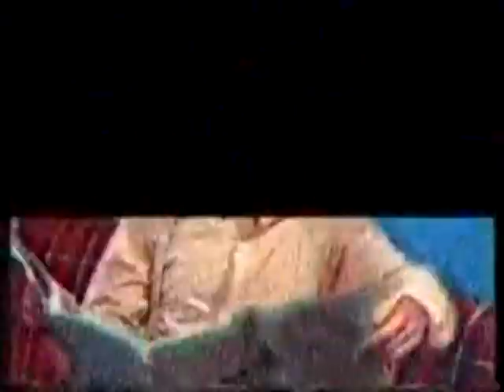VTS 04 1